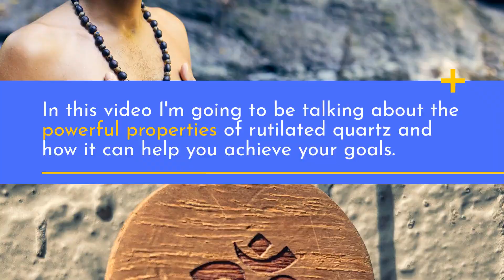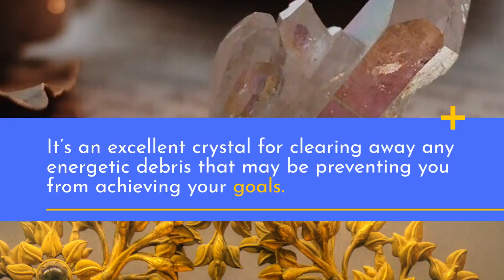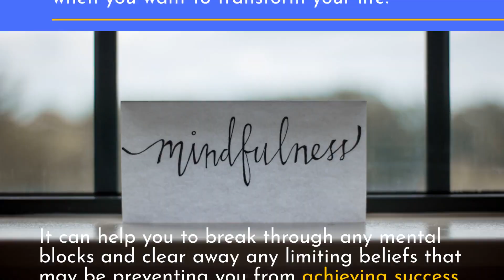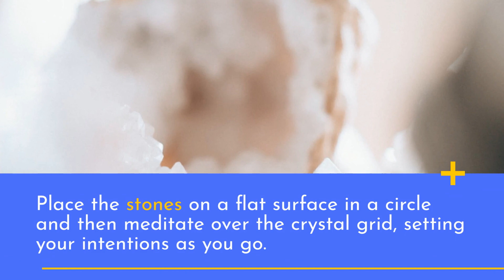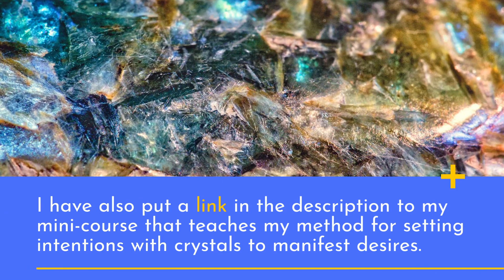The Power of Rutilated Quartz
To learn how to set intentions using crystals so you can manifest your desires

Discover the amazing power of rutilated quartz and how it can help you manifest your dreams.

But first, If you would like to learn how you can set intentions with crystals so you can manifest your desires, look for the link in the description for my mini-course - Crystallizing Your Dreams.

In this video I'm going to be talking about the powerful properties of rutilated quartz and how it can help you achieve your goals.

The Power of Rutilated Quartz: In Relation To Your Soul
Rutilated quartz is a powerful crystal to use when you want to connect with your higher self and tap into the power of your soul. It helps to clear away any negative energy that may be blocking you from manifesting what you desire. It can also help raise your vibration so that it’s easier for you to access the spiritual realm.

Rutilated quartz is also a powerful crystal for protection. It can help you to guard against psychic attacks and negative energies that may be trying to interfere with your success. It’s an excellent crystal for clearing away any energetic debris that may be preventing you from achieving your goals.

Healing Power of Rutilated Quartz
Rutilated quartz is said to be a powerful healing crystal. It has been known to help heal physical, emotional and spiritual ailments. It can help you to release any negative emotions or patterns of behavior that may be holding you back from reaching your potential.

It’s also thought to be a powerful stone for releasing past traumas and help you to accept life’s changes. It can open up the heart chakra and aid in the healing of old wounds.

Transformational Power of Rutilated Quartz
Rutilated quartz is a powerful crystal to use when you want to transform your life. It can help you to break through any mental blocks and clear away any limiting beliefs that may be preventing you from achieving success. It can also help to heal old patterns of behavior and create new pathways for personal growth and transformation.

How to Harness the Powers of Rutilated Quartz
The best way to use rutilated quartz is to combine it with other crystals in a crystal grid. A crystal grid is an amazing tool for helping you focus your intentions and manifest your desires.

To make your own crystal grid, start by choosing the stones that resonate with the type of transformation that you want to create in your life. Place the stones on a flat surface in a circle and then meditate over the crystal grid, setting your intentions as you go. Focus on what you want to create in your life and imagine it manifesting. Once your intention is set, let the power of rutilated quartz help bring it into reality!

Conclusion

Rutilated quartz is an amazing crystal with powerful transformative energies. When used correctly it can help you to manifest your desires and create the life of your dreams. So set your intentions, focus on what you want, and let rutilated quartz do its magic!  Good luck!

If you would like to purchase any of these crystals, please see the description below for links to my store.